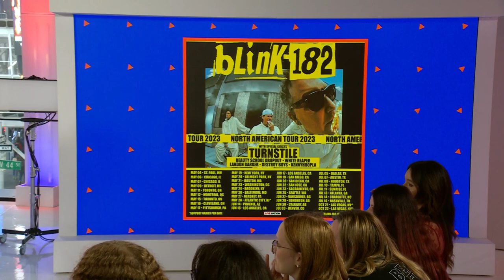Beauty School Dropout & jxdn on 'dying to be you' & Touring w/ Blink-182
Beauty School Dropout and jxdn join Kevan Kenney on MTV Fresh Out to talk about their new album, 'dying to be you,' their chemistry, opening for Blink-182, and more.